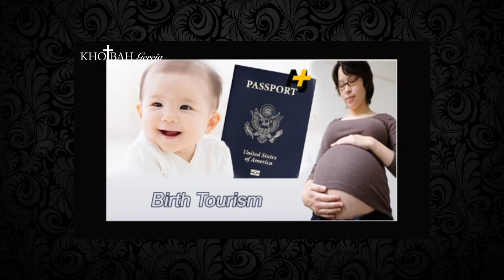Ps. Timotius Arifin T. | MENJADI UMAT PILIHAN TUHAN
warga negara Surga

Firman Tuhan ini di sampaikan oleh Senior Pastor dari GBI ROCK.
Ps. Timotius Arifin T.

Video ini di buat, sebelum terjadi pandemi covid-19. Kami berharap apa yang kami tayangkan di channel ini dapat menjadi berkat bagi banyak orang dan memuliakan nama Tuhan. Amin.